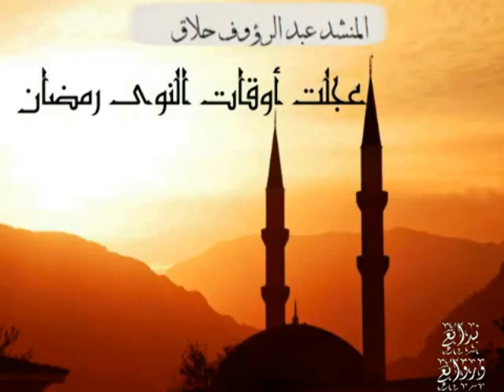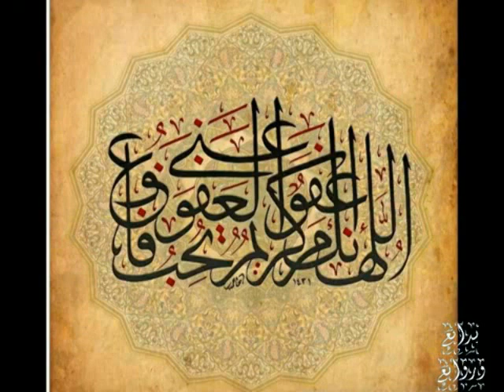يا رفاقي ودعوا شهر الصيام - عبد الرؤوف حلاق فؤاد خانطوماني و عبد الوهاب صباغ - جامع أسامة بن زيد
كبار منشدي حلب وتسجيل قديم في وداع شهر رمضان في جامع أسامة بن زيد
قصيدة عجلت أوقات النوى رمضان أداء المنشد الكبير عبد الرؤوف حلاق
عجَّلت أوقات النَّوى رمضانُ         مهلاً  علينا  كلــنــا  حيــرانُ
هذا الوداع متى يكون الملتقى         فالقلب في  شوق  غدا ولهانُ
بالله  لا  تكُ  راحلاً   بذنوبنا          واصفح كما يقتضي الإحسانُ
والنشيدة المحبوبة والمؤثرة يارفاقي ودعوا شهر الصيام من ألحان أبو خليل القباني:
يا رفاقي ودعوا شهر الصيام      بدموع   فائضات   كالغمام
واسألوا لله قبولاً  في  الختام       ونوال الخير مع نيل المرام